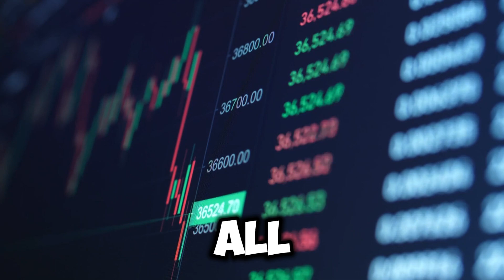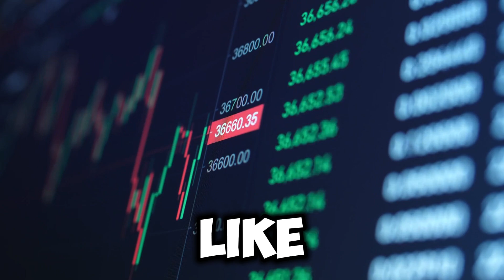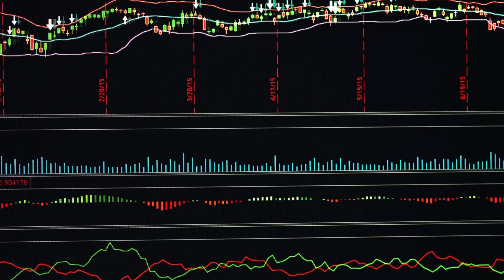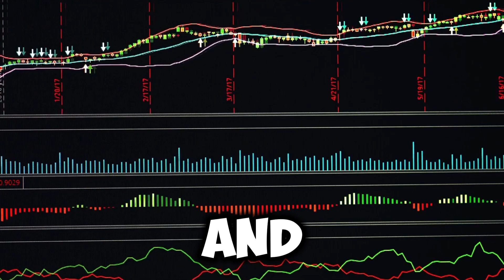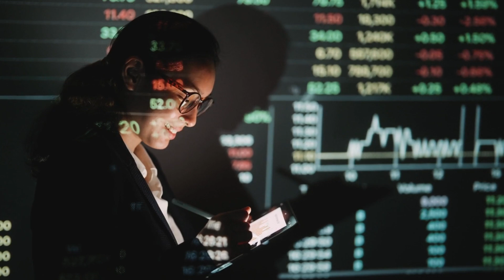Mark Zuckerberg’s Metaverse vs Elon Musk’s Reality – Who Will Win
Mark Zuckerberg and Elon Musk have two radically different visions for our future. While Zuckerberg is building the Metaverse, Musk is laughing — calling it a distraction.

In this video, we explore why Meta is betting big on virtual worlds, why Web3 might steal the show, and why Elon Musk thinks we’re focusing on the wrong future. Get ready to understand the tech war shaping tomorrow.